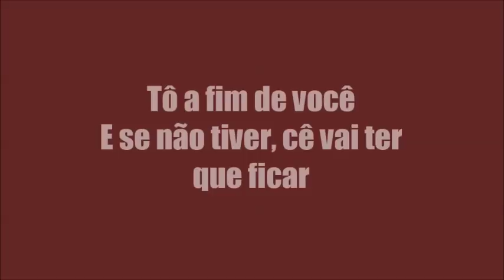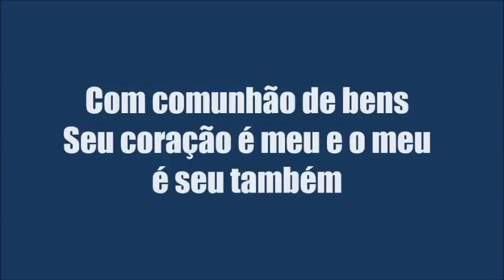KARAOKÊ DE ARROCHA - VIDINHA DE BALADA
PRODUÇÃO: O SOM QUE DETONA
TECLADO: YAMAHA PSR E443 - SAMPLES KONTAKT SEM RETOQUE 2017 ﾠ
ﾠ